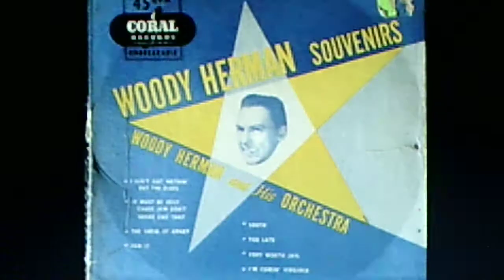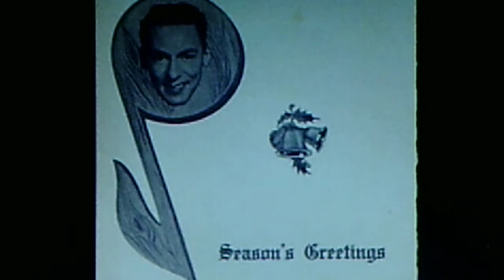Woody Herman & Orch., v./Woody & Frances Wayne: "It Must Be Jelly (Cause Jam Don't Shake Like That"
Source: worn vinyl 12" V DISC 78,320B (VP 824), issued Nov. 1944.
Dubbed from OLD GOLD SHOW dress rehearsal, recorded Aug. 2, 1944